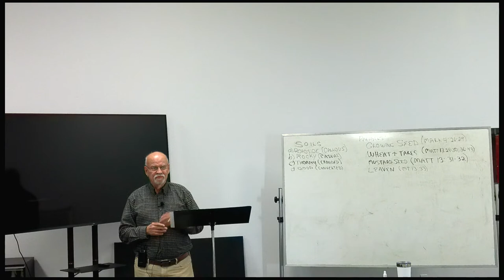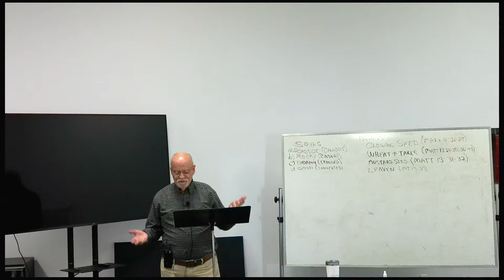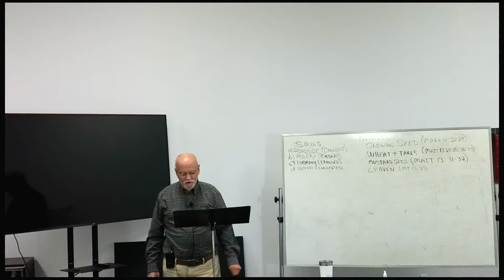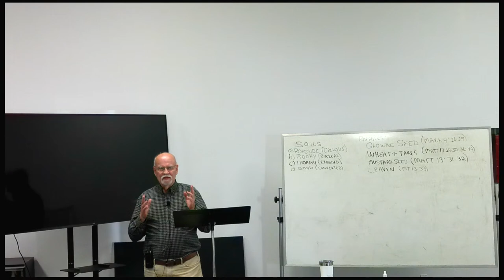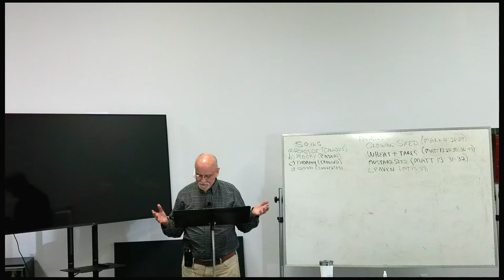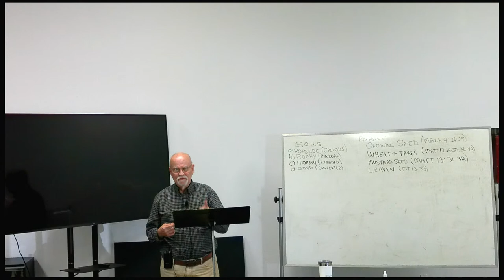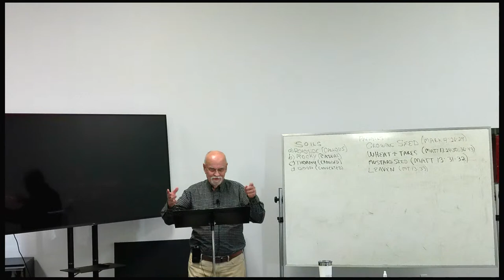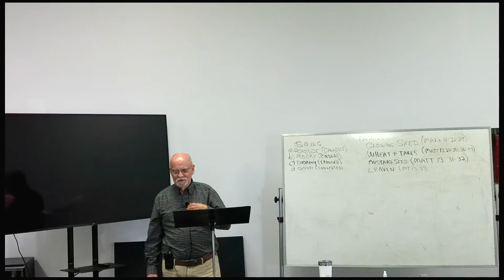Harmony of the Gospels - Week 32 10/15/2023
Secrets about the Kingdom Matthew 13:24-43 & Mark 4:26-29